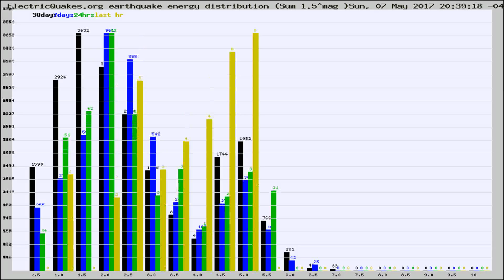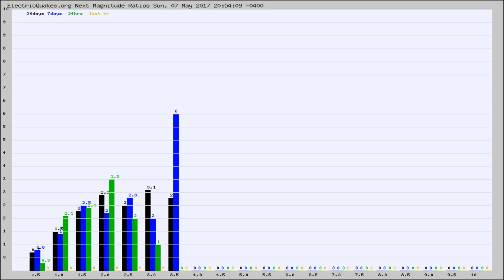Todays_Hourly_World_Earthquake_Statistics_from_ElectricQuakes.org_05-07-17+21:02:01